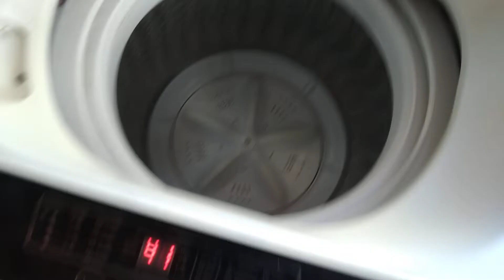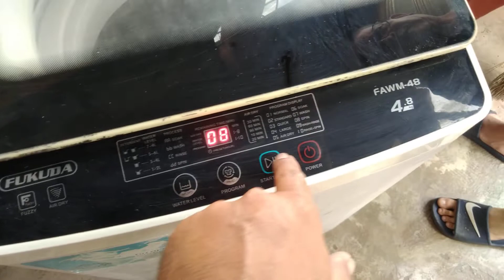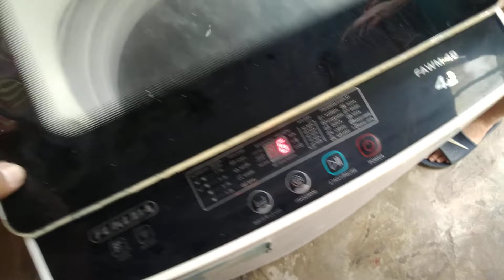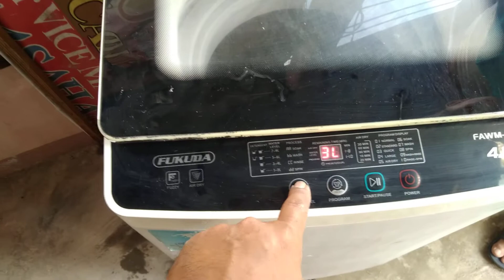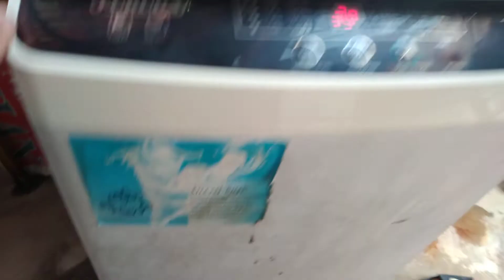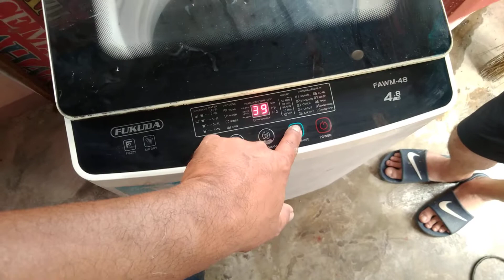September 4, 2022